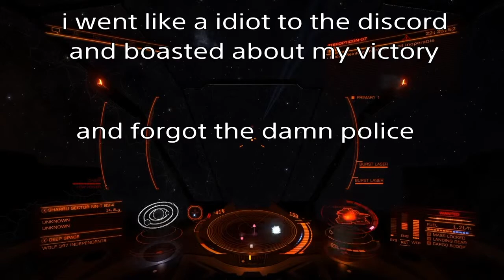[RSP] Vulture VS Anaconda - PS4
New PS4 cmdr here. This is my first ED video, still learning how to fly and use chaff correct.

o7

recorded and low effor eddited on my PS4